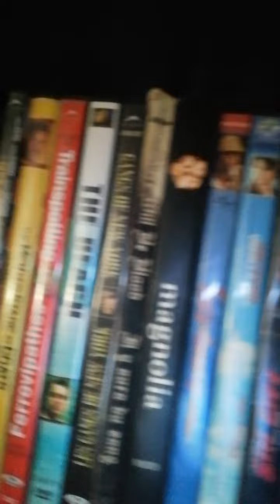Beneath The Gantry Episode 169- Hancock Special Features